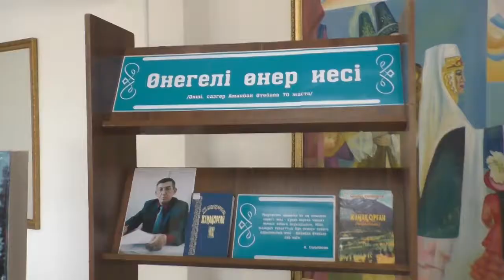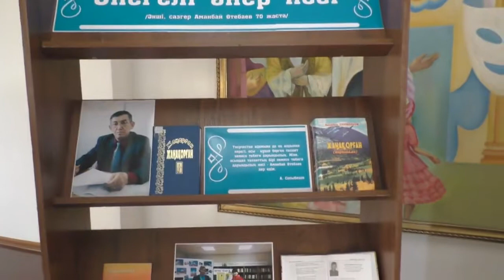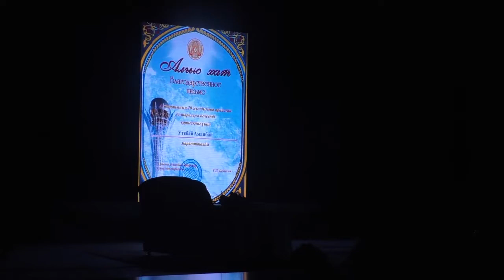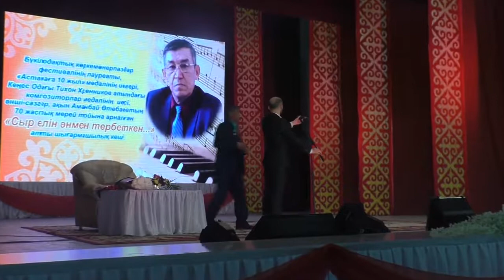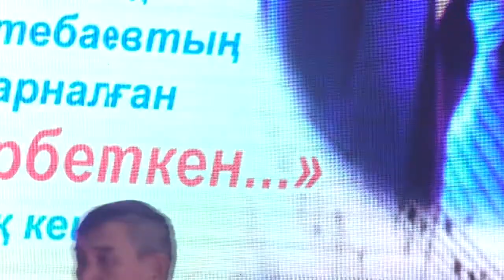Әрі сазгер, әрі ақын-1. Songs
Сыр бойынан шыққан белгілі сазгер, әрі ақын, әрі әнші Аманбай Өтебаевтың 70 жасқа толуына орай өткізілген шығармашылық кешінен көріністер. Бірінші бөлім. 7 желтоқсан 2018 жыл.